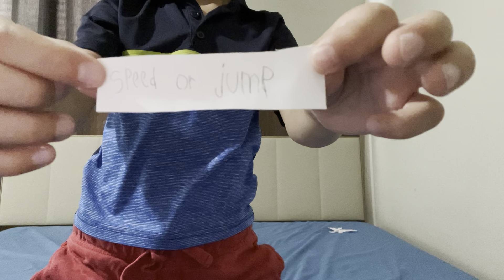Would you rather part 3